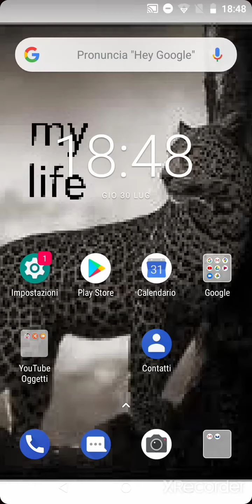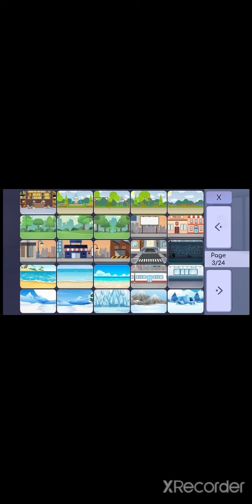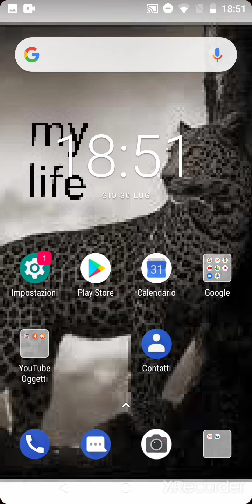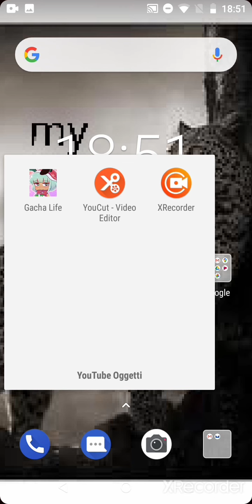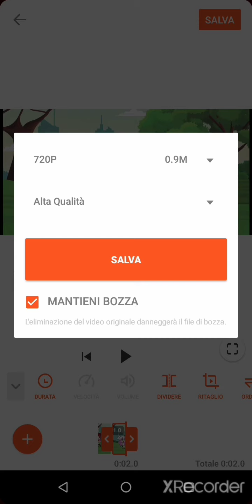Come creo i miei video gacha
gacha life
Youcut
E per registrare questo video ho usato registra schermo